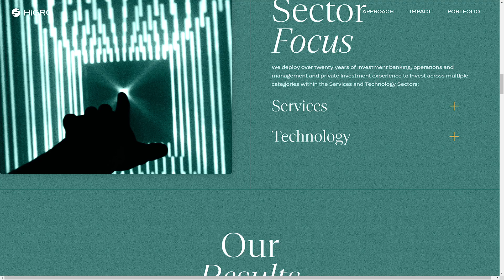HiGro Group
a Stunner web design work by Krum. Marketing from The USA was awarded the Orpetron Web Design Appreciation certification on Aug 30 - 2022. Congratulations🎊
Private equity group out of New York City.